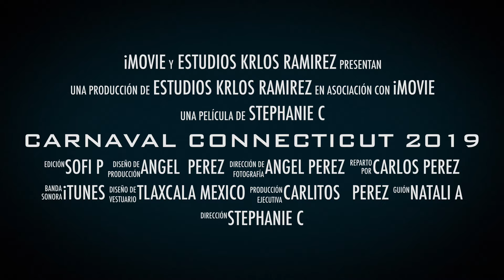🎭CARNAVAL DE TLAXCALA EN 🎭CONNECTICUT 2019